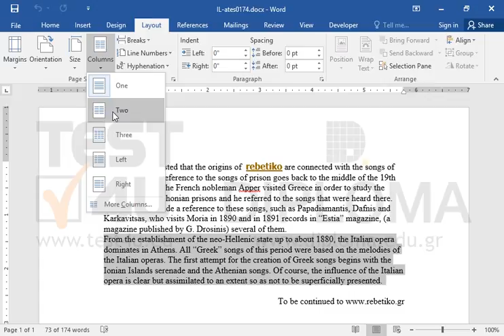Select the second paragraph and apply two column layout.